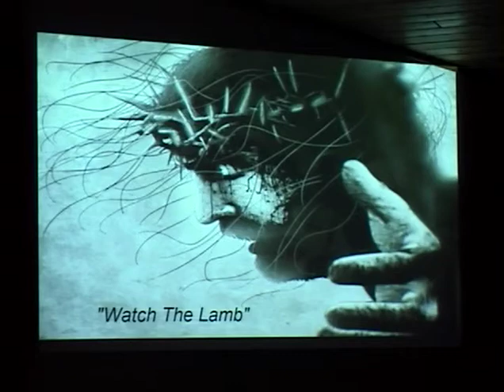4 3 2015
4/3/15 Watch The Lamb